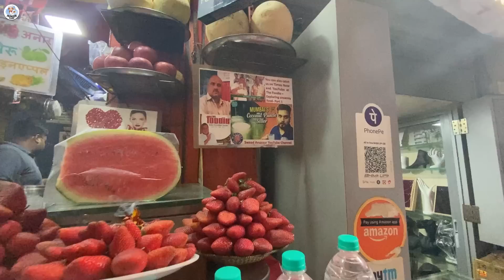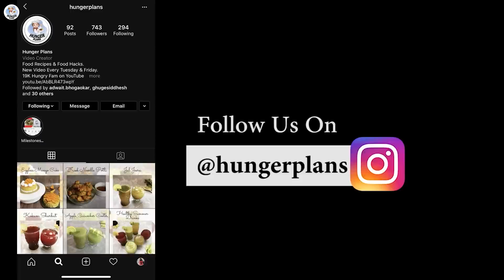I only ate STREET FOOD for 24 HOURS Challenge | Food Challenge India | Hunger Plans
Hello Hungry Fammm!!
Today I ate only street food for 24 hours challenge !
I eat street food where ever I go so doing a street food challenge was so much fun, I ate only street food in the entire eating challenge.
Watch my food challenge in India video till the end as I have consumed my favourite street foods in the challenge !

Products:
Cheese Slice
Cheddar Cheese Slice
Nutri Blender
Food Processor
Sauce Pan
Pan Set
Mixing Bowl
Measuring Cups
Knife Set
Chopping Board
Maida/All Purpose Flour
Swad Fruit Rings
Hersheys Strawberry Syrup
Olive Oil
Tahini Paste
Roohafza Sharbat
Appam Pan
Grill Pan
White Chocolate
Handy Chopper
Maida/All Purpose Flour
Oil (5L)
Mason Jar
Shot Glasses
Whiskey Glass
Veeba Combo Sauce
Heat Proof Bowl
Chocolate Syrup

5 minute crafts recipe

5 minute crafts food hacks

5 minute crafts testing

life hacks

5 minute life hacks

5 minute crafts food

criticisms, comment, news reporting, teaching, scholarship,